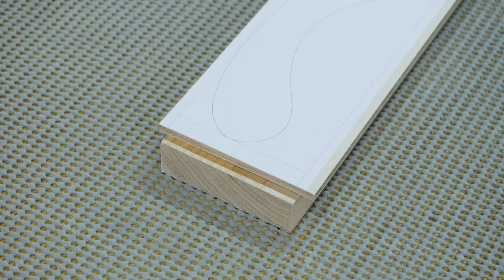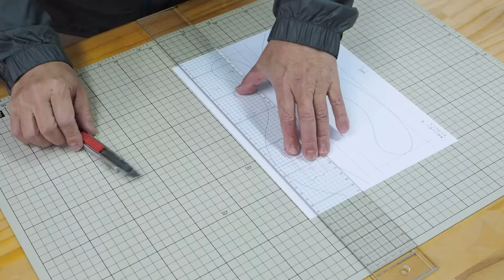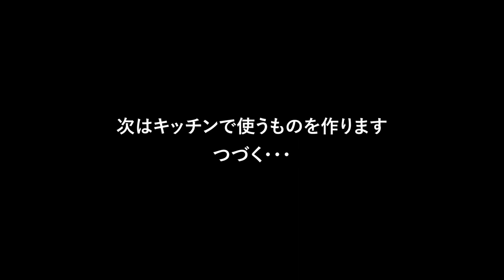Woodworking Router Projects| Template Routing to make a Shaker-inspired Wooden Hanger (subtitled)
A unique design inspired by Shaker style. This project uses a template routing technique. Step-by-step instructions to make the template and the wooden hanger. I think it goes perfect with the coat rack I made in the previous video, coat rack with shaker pegs. Easy, simple woodworking project for your router.

―― Easy projects using only a drill ――